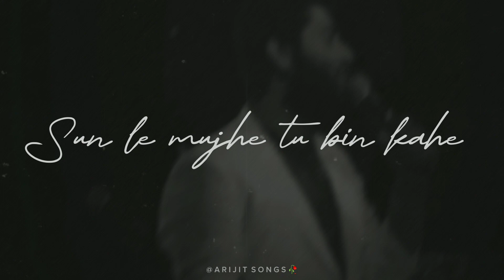MILNE HAI MUJHSE AAYI ARIJIT SINGH STATUS 🖤